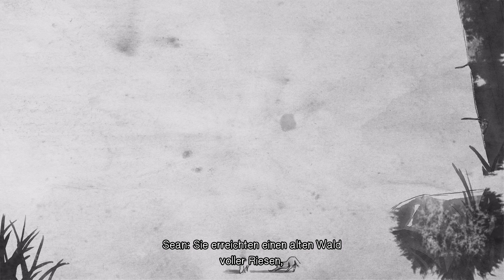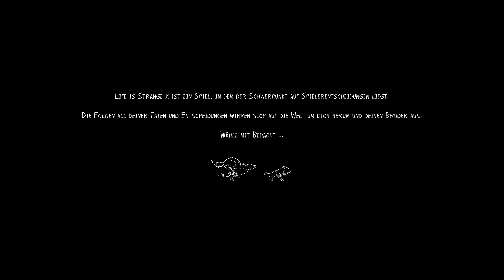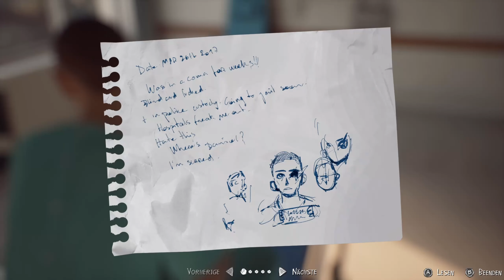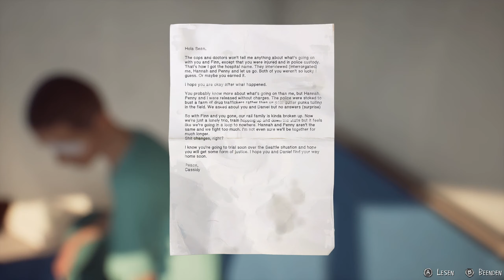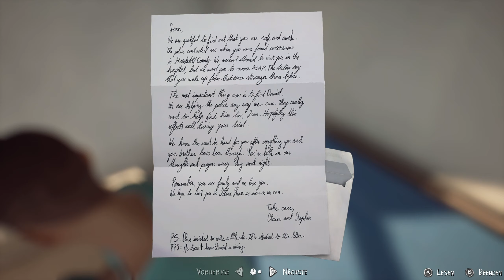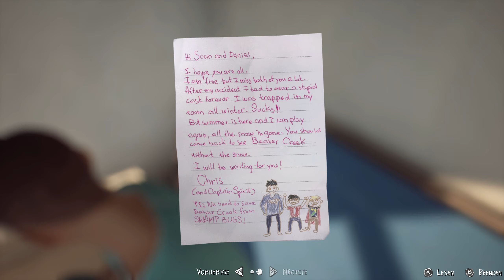Life ist Strange 2 * 23 * ZWEI MONATE SPÄTER... * 1440P * OldManLP *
Nach einem tragischen Vorfall laufen Sean und Daniel Diaz von zu Hause weg und eine lange Reise ins Ungewisse beginnt...

Plötzlich ist der sechszehnjährige Sean für Daniels Sicherheit, Unterkunft und Verständnis von Richtig und Falsch verantwortlich. Während Daniels Kraft wächst, liegt es bei Sean, die Regeln festzulegen, nach denen sie leben. Halten sie die Kraft geheim oder nutzen sie diese, um ihnen auf der Reise zu helfen? Betteln, ausleihen oder stehlen? Sich an Familie wenden oder sich verstecken?

LIFE IS STRANGE 2 and LIFE IS STRANGE are registered trademarks or trademarks of Square Enix Ltd. SQUARE ENIX and the SQUARE ENIX logo are registered trademarks or trademarks of Square Enix Holdings Co., Ltd.